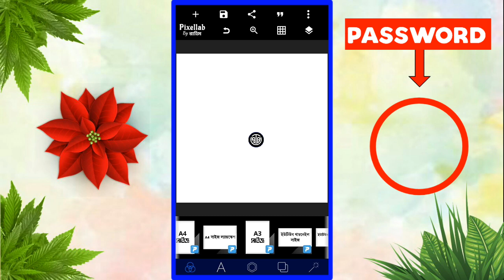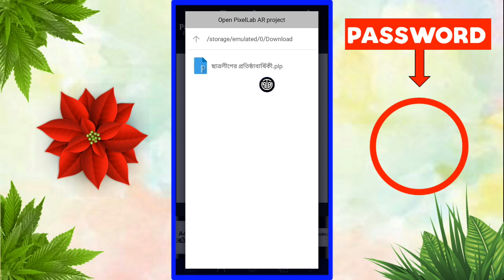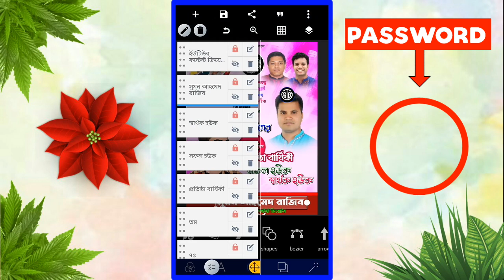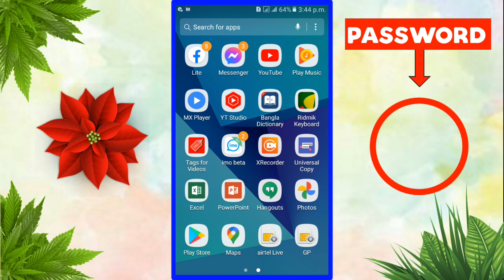ছাত্রলীগের প্রতিষ্ঠা বার্ষিকী পোস্টার ডিজাইন || ৪ জানুয়ারি পোস্টার ডিজাইন || প্রতিষ্ঠা বার্ষিকী Plp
ভিডিও থেকে সংগ্রহ করা পাসওয়ার্ড দিয়ে ফাইল ডাউনলোড করুন।